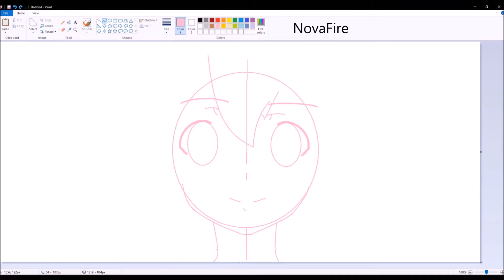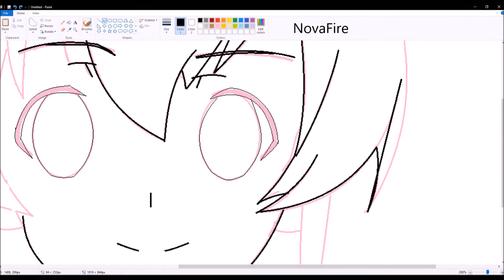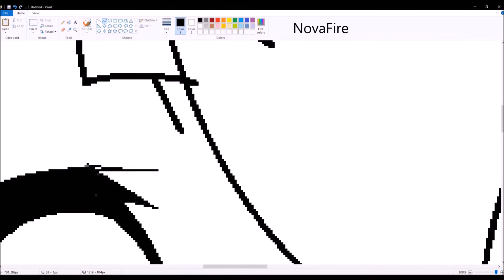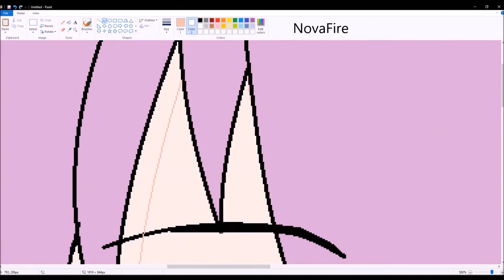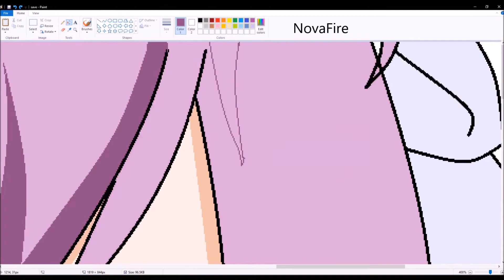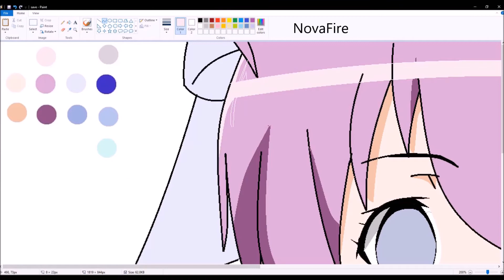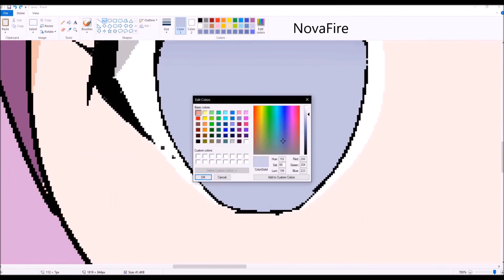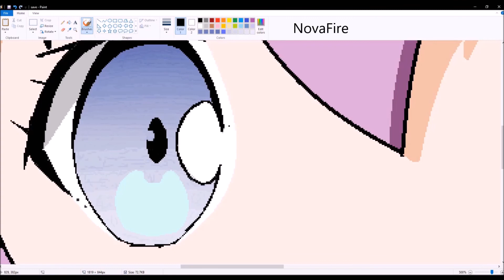Drawing on MS Paint - Nanana Speedpaint